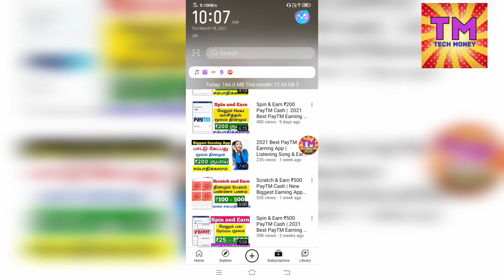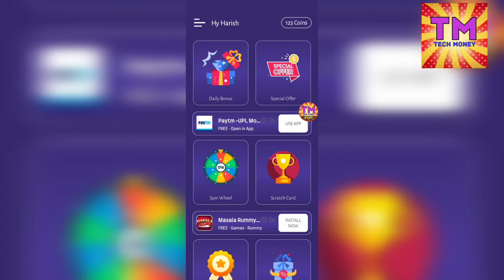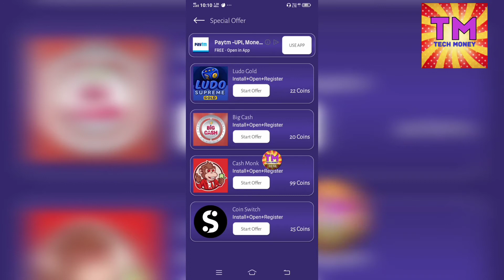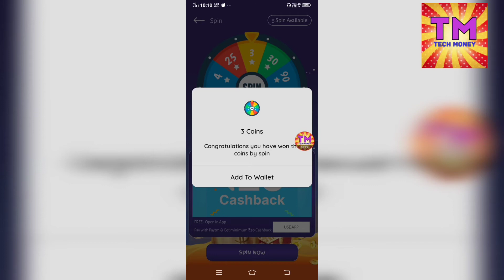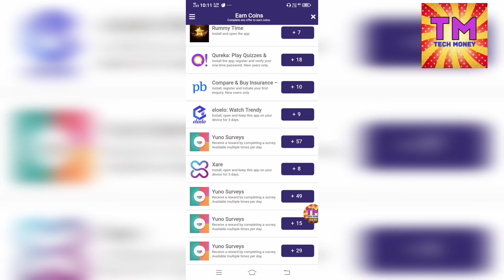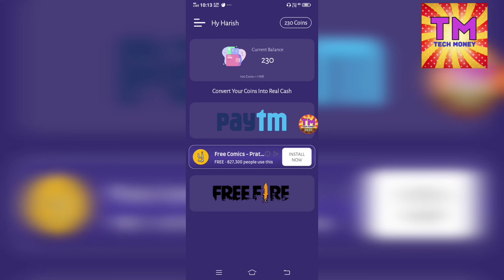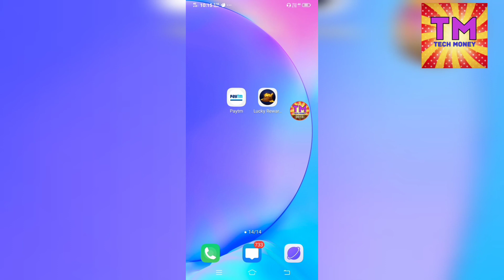Spin & Scratch Earn ₹200 PayTM Cash No investment | 2021 Best PayTM Earning App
Spin & Scratch Earn ₹200 PayTM Cash | New Money Earning App No Investment | 2021 Best PayTM Earning App Tamil.